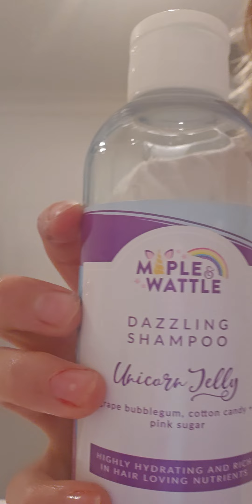come get un ready with me!!! don't forget to give me some Q&A and so e video ideas grwm 💜💜💜😘